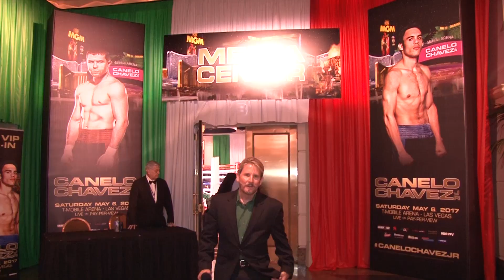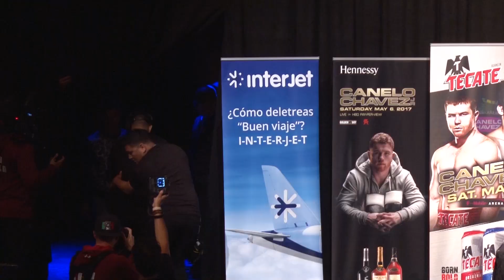Canelo vs Chavez Preview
It's the Super Bowl of Mexican Boxing! Canelo Alvarez vs Julio Cesar Chavez Jr. this Saturday May 6 from the T-Mobile Arena in Las Vegas and available on HBO PPV. InThisCornerTV.com is on the scene and Smitty spoke with Chavez Jr. and breaks down how he thinks the fight will play out.

The Nevada Boxing Hall of Fame 5th Annual Induction Gala
August 12 at Caesar's Palace in Las Vegas, Nevada
to buy your tickets now!

Make sure to Download your Free "Boxing Fight Night" App so you can make Predictions, create your own scorecard and follow Smitty's Live Round by Round Scoring for all the major fights